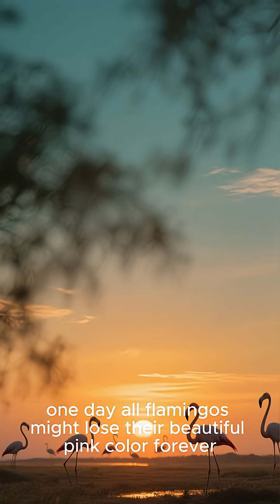🦩 Why are flamingos pink? The secret is in the food!🍤🍤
🦩 Why are flamingos pink? The secret is in the food! Flamingo... the enchanting pink bird

Pink color, long neck, and a strange stance on one leg! Flamingos are a symbol of elegance, but behind this
 beauty is an amazing story. You aren't born with their color.
Youssef Hani ـTechno